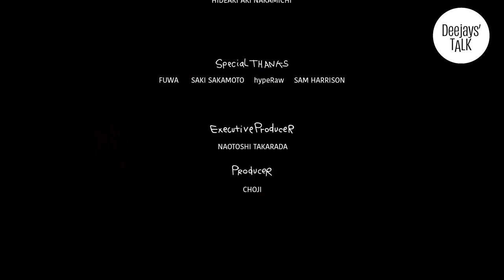DeeJays' TALK (English Subtitles)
The documentary film “”DeeJays' TALK” is dedicated to Japanese night club DJs. It is a part of the project for DJcity Japan 10th Anniversary. There are 33 DJs across the nation on this film taking about what made them start DJing to what was the most memorable experience as DJ and more.

全国各地にて最前線で活躍する合計33名のDJに行った同時インタビューがいよいよ公に、シーンを築き上げてきたベテランから若手のプロDJが様々な質問やDJとしての活動、きっかけについてなどを語っています。

Special Thanks:
FUWA, Saki Sakamoto, HypeRAW, & Sam Harrison

Productions:
Director: YOSHIRO OSAKA
Cinematographer: GOTA FUJIKAWA
Interviewer: YUKI SHIMADA
Production Manager: AKINOBU TSUGA
Colorist: SHINYA MATSUMOTO
Designer: MAYA ONODA
Sound Mixer: KOHE NAKAYA
English Subtitle: HIDEAKI AKI NAKAMICHI
Executive Producer: NAOTOSHI TAKARADA
Producer: CHOJI